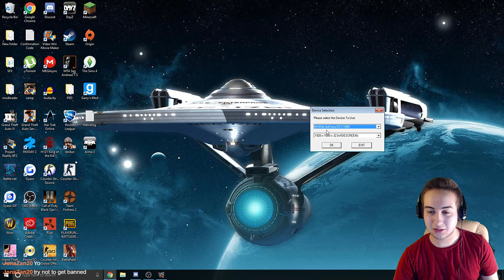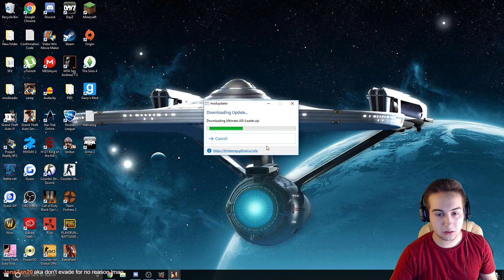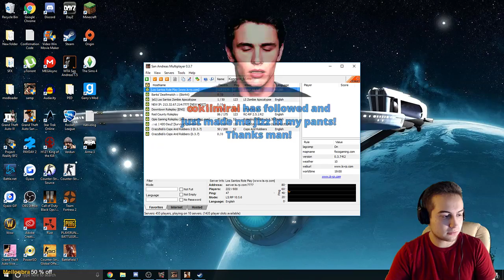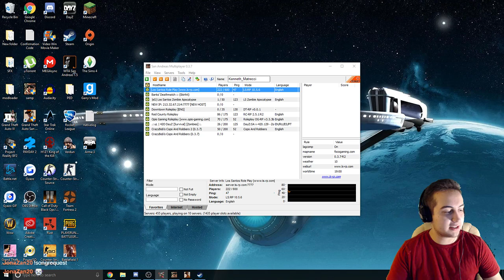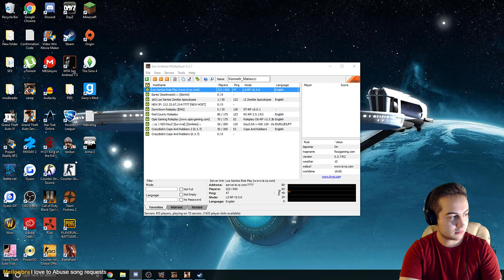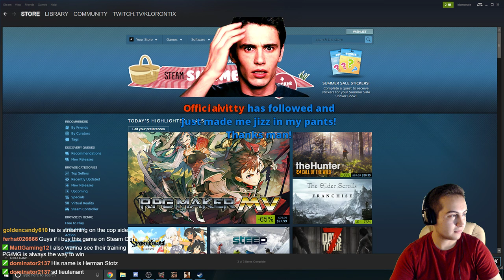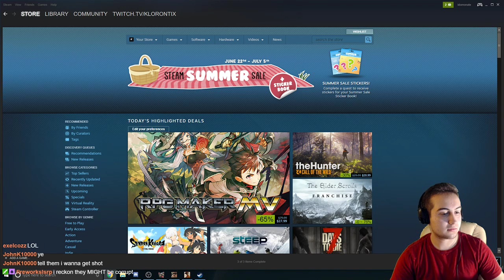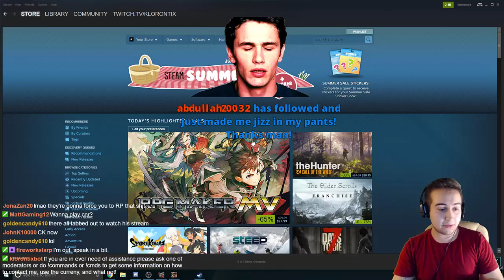[LSRP] Killing and Kidnapping FD!! Kenneth Matrecci #29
Thank you everyone that stopped by and supports me everyday in my stream!! Please click the link if you are wanting to watch me stream everyday!

Thanks all! MUCH LOVE!!

Los Santos Role Play Love! (LSRP)